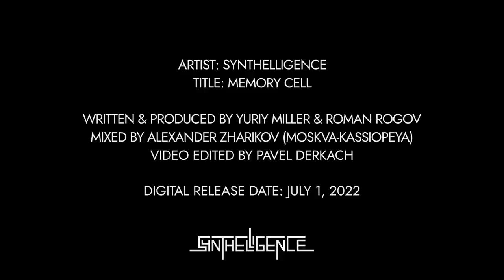Synthelligence - Memory Cell (Full Album)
Tracklist:
00:00 Architech
04:43 Mind in the Shell
09:35 Spacebreathers
16:44 Void
20:44 Menace
26:27 Dark Matter
33:39 Singularity

Composers: Yuriy Miller, Roman Rogov
Mixing & mastering: Alexander Zharikov (Moskva-Kassiopeya)
Video editing: Pavel Derkach